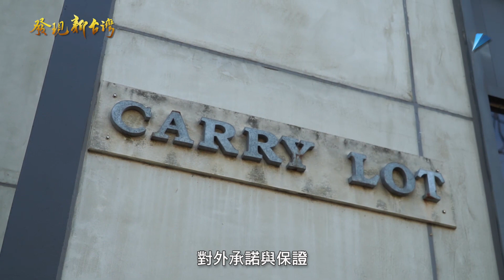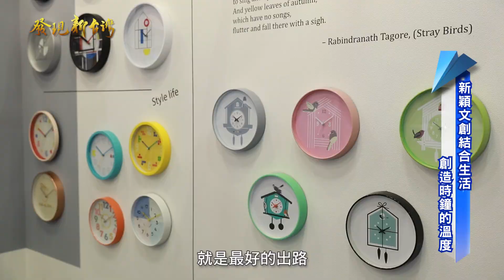發現新台灣 凱洛克國際有限公司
凱洛克國際有限公司
官方網站：
電話：
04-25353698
地址：
台中市潭子區南門街133號

創辦人林齊珍，從小就對生意很有興趣，帶著對於藝術的天賦與創業熱情，用了僅存的積蓄前往德國的法蘭克福禮品展。從鐘錶的配件做起，逐步完成「史密斯」系列時鐘，一直到當時與歐洲合作電波鐘，都是在二十年前領先全台的獨門的商品。